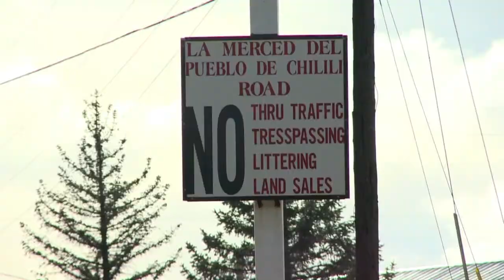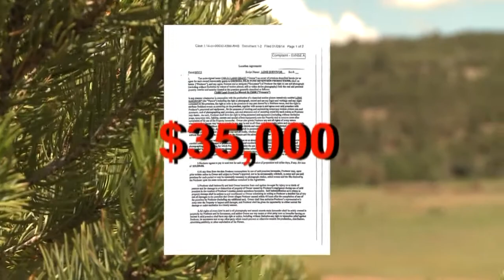Land owner getting paid after Hollywood blunder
Hollywood production company paying for mistake exposed by News 13 Larry Barker investigation.